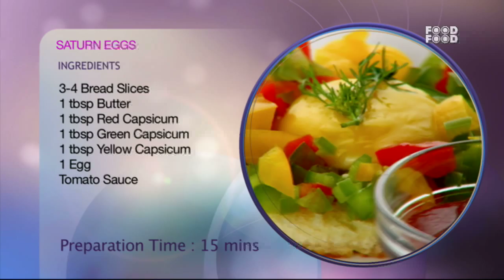Saturn Eggs - Mummy Ka Magic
A cooking show for Mummy's which will teach them how to make yummy food for kids. From snacks that look good, taste good and still have all the essential nutrients to quick meals that can be put into the Tiffin. This show will feature all kinds of fun food that kids and their friends will love and Mummy's will love making!